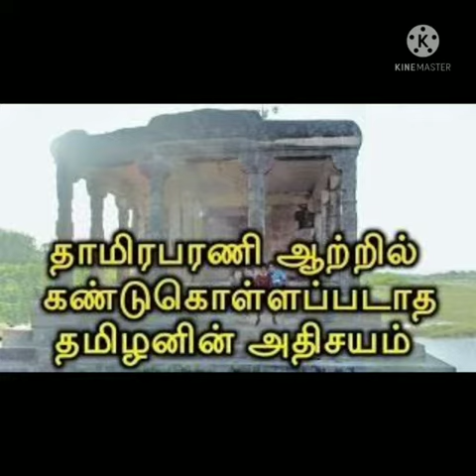ஆற்றின் நடுவில் எதுக்கு மண்டபம்? முன்னோர்களின் அறிவே.... அதிசயம்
watch ABD008